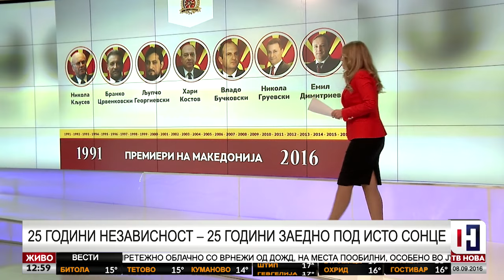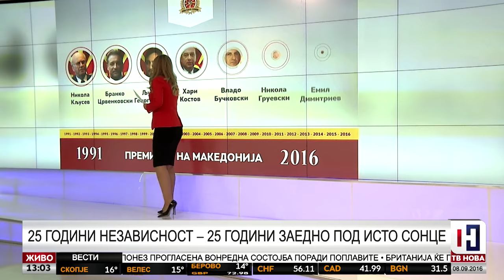Графички приказ на ТВ НОВА со сите досегашни премиери 08.09.2016